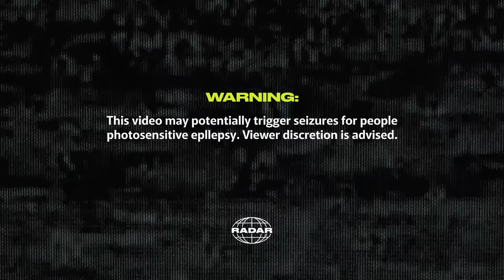MOISEi: DJ set on RADAR®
Сегодня MOISEi повторно на RADAR, но уже в качестве гостя вечеринки Biicmak. Тимур постоянно удивляет своей селекцией и гармонично выстраивает DJ-сет. Убедитесь в этом сами и сломайте кнопку лайка.